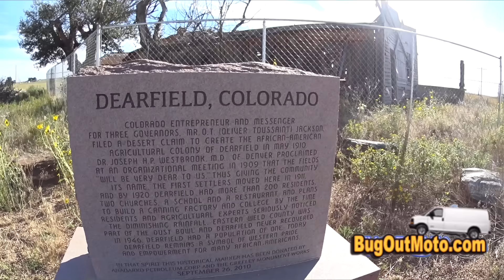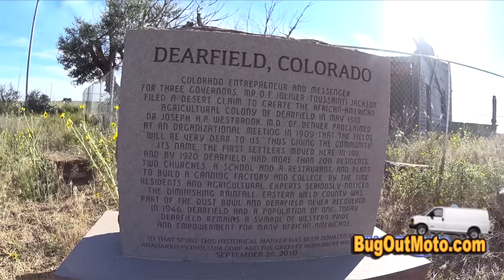BUG OUT VAN Colorado Trip Part 2 - Ghost Town Adventure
I explore an african american ghost town way out in colorado!